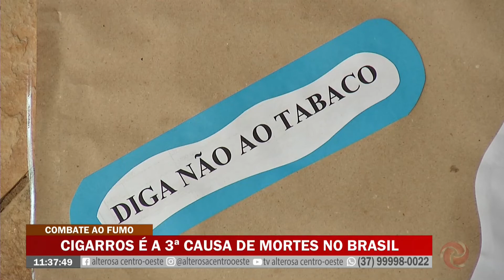Dia Nacional do Combate ao Fumo traz alertas sobre tabagismo